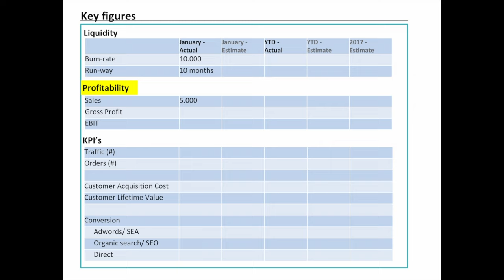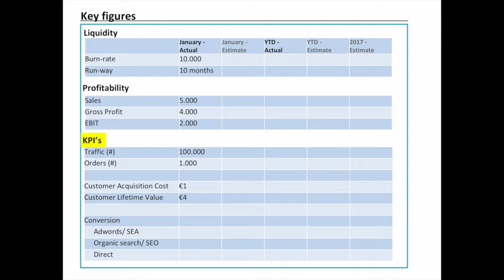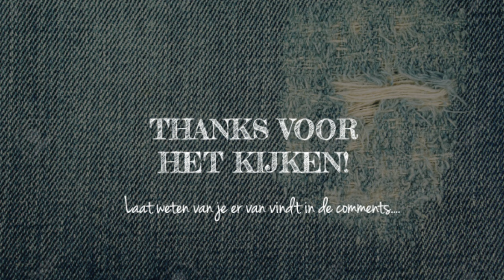HOE VERDIEN IK GELD? ►► MrsMartine VLOG #12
Hoe verdien je geld (online) en nog specifieker; hoe verdien je geld met een online platform - zoals Fashiolista? In deze vlog leg ik je alles uit!

Hoi!

Welkom in het leven van een beginnende, ambitieuze ondernemer. Ik ben Martine de Ridder en vlog over elke stap die ik maak in het leven als ondernemer. Want hoe neem je die moeilijke beslissing om van zekerheid naar onzekerheid te gaan? Van loondienst naar niets, van comfort naar gevaar, van deels betrokken zijn naar volledige verantwoordelijkheid? En wat komt er allemaal bij kijken als je een eigen onderneming opzet, en waar begin je? Ik heb geen idee… Dus ga met mij mee op avontuur en laten we het samen ontdekken!

Elke maandagochtend om 06:00 uur post ik een nieuwe vlog.

Liefs, Martine